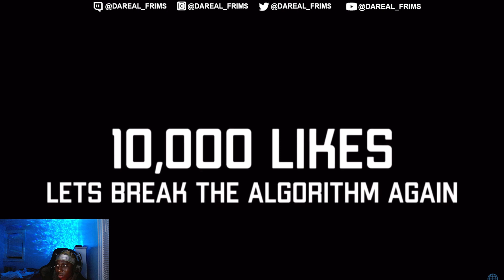Frims Reacts To AVERYB GETS CATFISHED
dareal_frims, all socials @